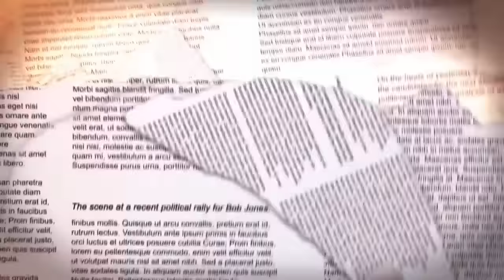Rosie O'Donnell done fell and bumped her head. Wrong move boo. Wrong move.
Diamond and Silk set Rosie O'Donnell straight about going after Barron Trump, Donald Trumps youngest son.  She made the wrong move by trying to gain relevancy.  The ladies give her a piece of their minds.